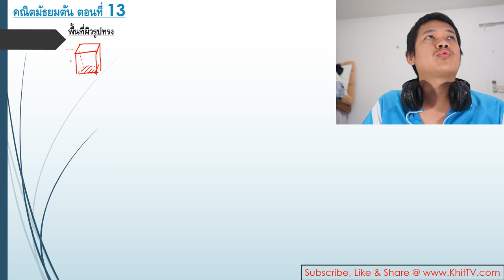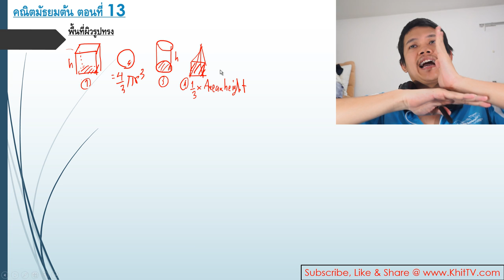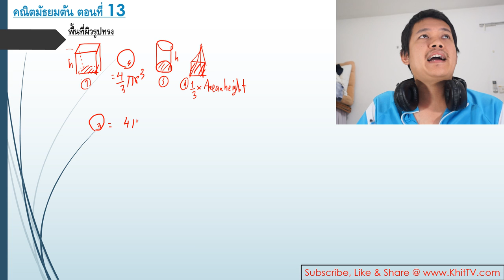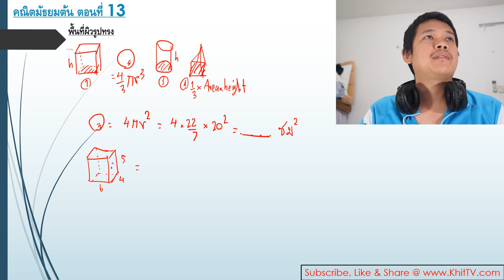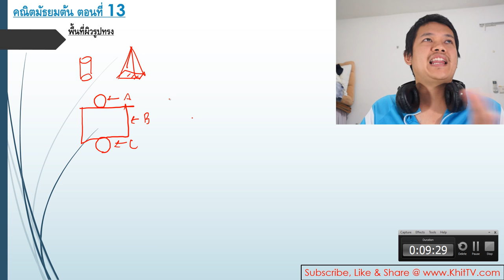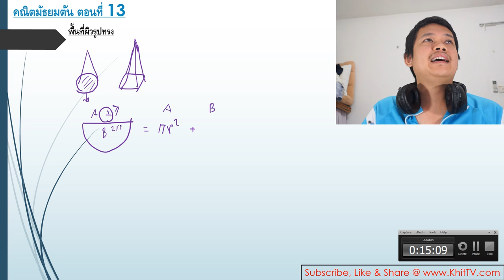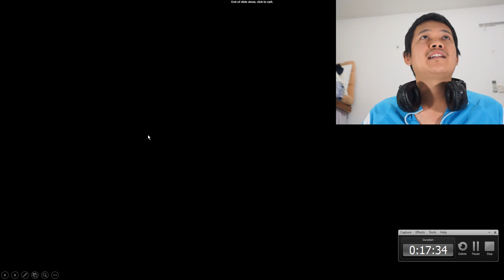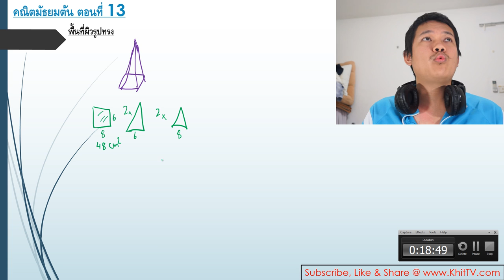[Thai] คณิตมัธยมต้น ตอนที่ 13 : พื้นที่ผิว รูปทรงต่างๆ by Khit TV